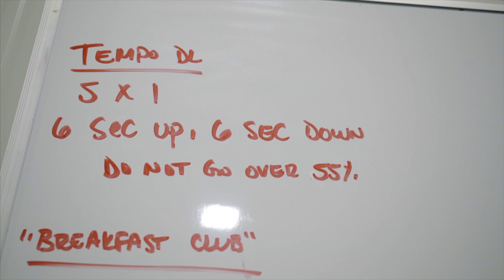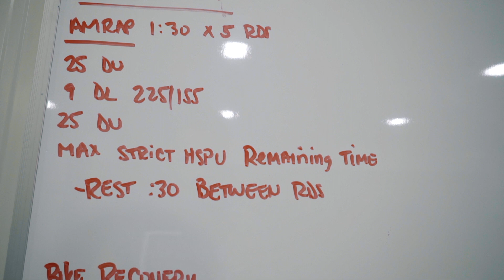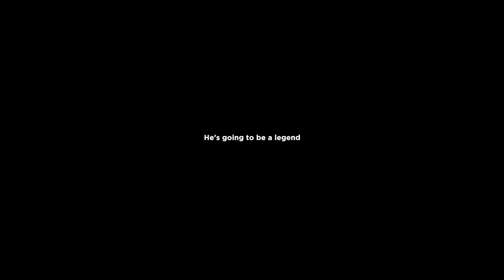30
Keep up with daily story content on IG - JordonMittleider